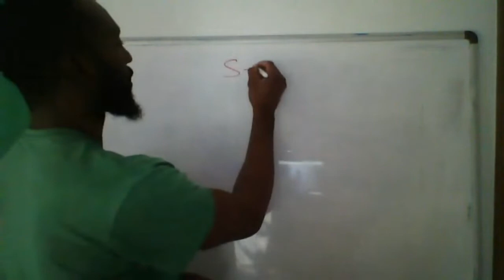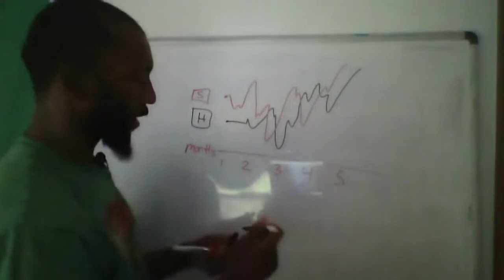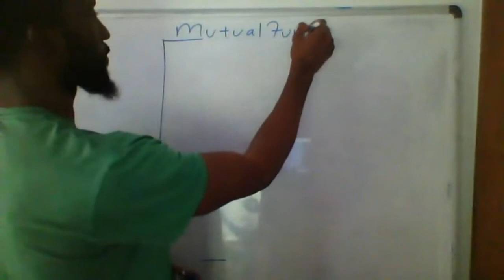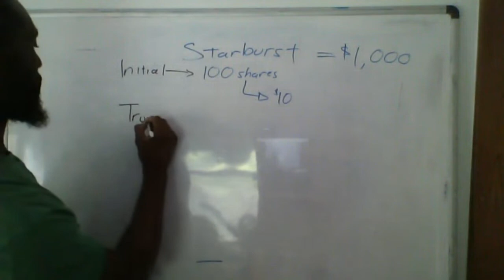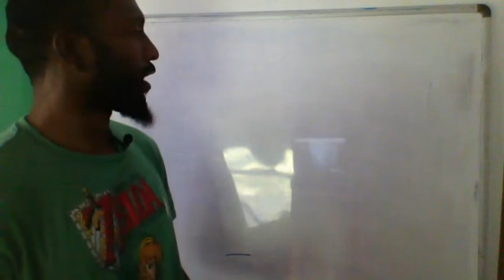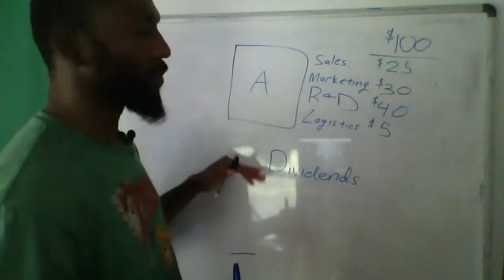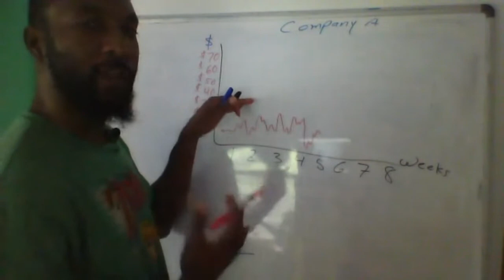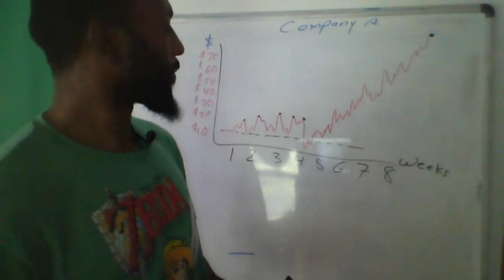My journey to success - Beginners Guide to the Stock market -